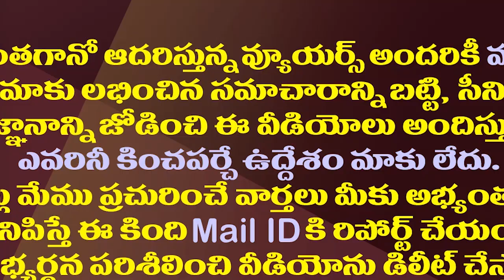రాజకీయ పార్టీలకు కోనసీమ మంటలు నేర్పే గుణపాఠం ఇదే| Konaseema Issue Is A Lesson For Political Parties